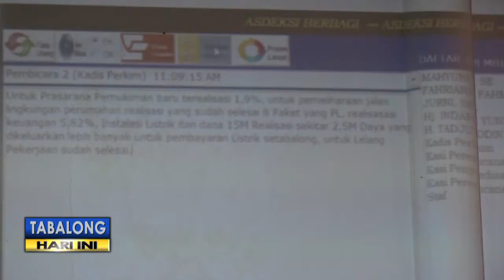Pemelihaan Jalan Lingkungan Perlu Anggaran Besar